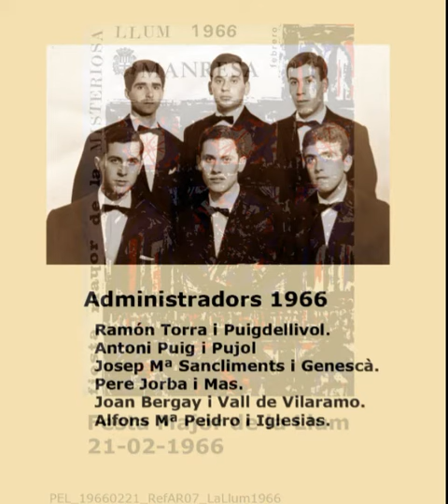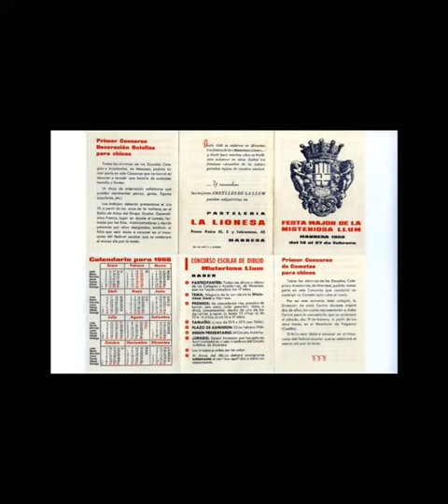PEL 19660221 RefAR07 LaLlum1966